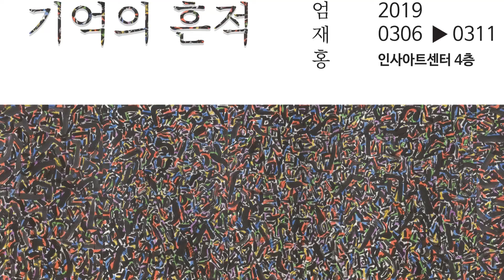19.3.6-3.11 엄재홍 개인전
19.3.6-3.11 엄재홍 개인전